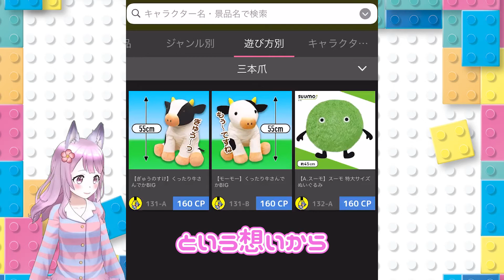【神の手】クラウドキャッチャーの店員さん神対応過ぎるっ！【SUUMO】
おふとん系Vtuber ひよこむですzzz…
おふとんのなかでまったり楽しめる配信を目指します◎

オン検 と題して、オンラインクレーンゲーム全種を比較しています！
今回はアンテポスト株式会社さんの「クラウドキャッチャー」です！

確率機の必勝方法かもしれませんっっっ！！！！☆

少しでも好きになってくれたら
関連URL
配信タグ：